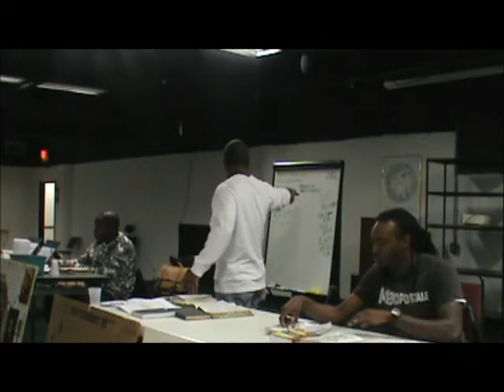#4 End to Feast of Tabernacle & Order of MelchizedekThe End